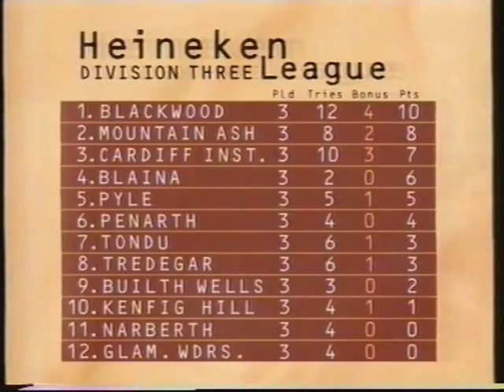1995 - Newport vs Abertillery